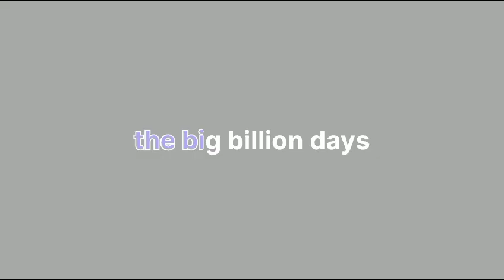Koraput Flipkart office BBD Celebration 2023 Like share and Subscribe friend's 🙏.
Video from Bhimsen